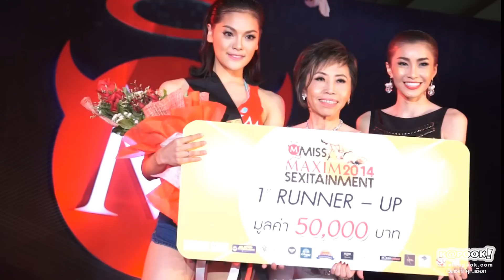Miss Maxim 2014 รอบตัดสิน สาวๆ งัดความเซ็กซี่เต็มที่ !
เก็บตกภาพบรรยากาศงาน รอบตัดสิน Miss Maxim 2014 ภายใต้คอนเซปต์ Sexitainment เมื่อวันศุกร์ที่ 6 มิถุนายน 2557 ณ โรงแรมโซฟิเทล แบงค์คอก สุขุมวิท งานนี้ผู้เข้าประกวดงัดความเซ็กซี่มาประชันกันแบบเต็มที่ รวมทั้งชอตถอดเสื้อที่เอาทั้งผู้ชมและกรรมการตัดสินใจไม่ถูกเลย และสุดท้ายสาวเซ็กซี่คนไหนจะได้รางวัล Miss Maxim 2014 ไปครองต้องลองชมกัน เราเก็บภาพบรรยากาศเซ็กซี่ๆ งานประกวด Miss Maxim 2014 มาให้ได้ชมกันจ้า